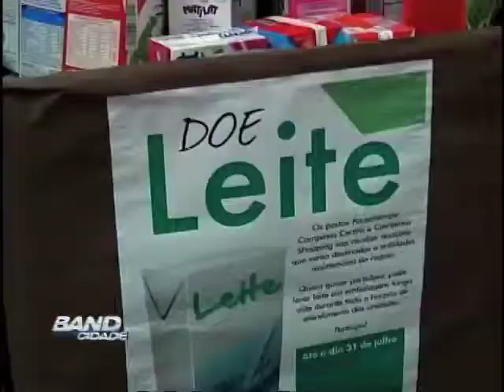Band Cidade Campinas doação de leite Poupatempo 08 07 2013